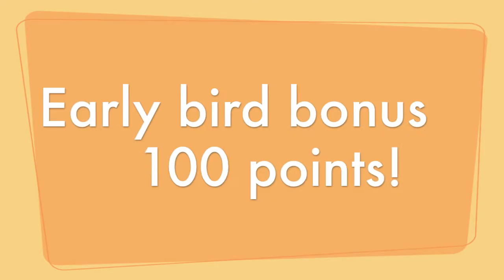Kerri Einarson wears emoji mask for Sick Shot Challenge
Team Einarson is in the mix for the GSOC Sick Shot Challenge with skip Kerri Einarson wearing the emoji mask for the "Happy Halloween" challenge!